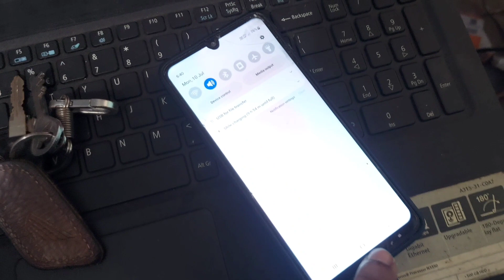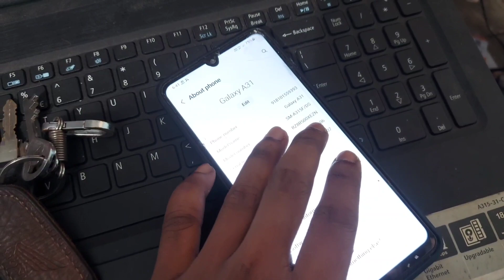Samsung mobile not touch working problem